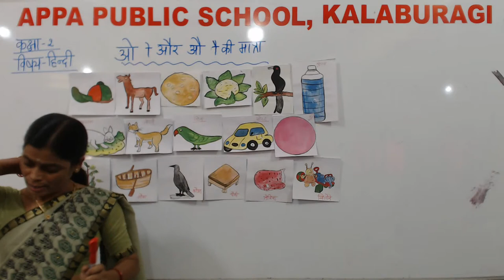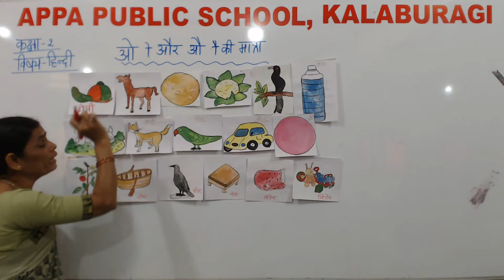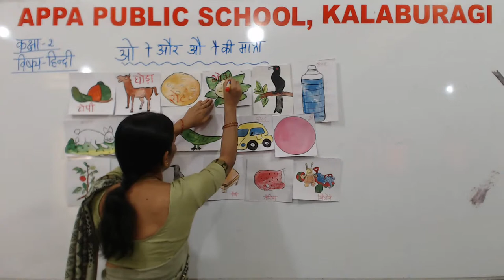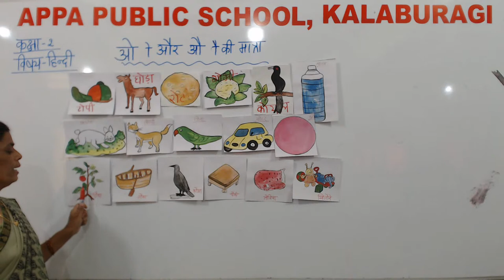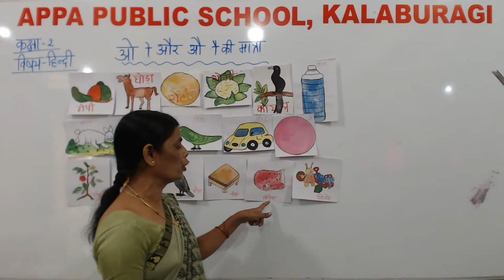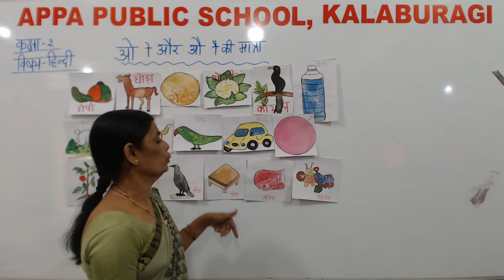APS-CLASS- II-HINDI-MATRA(REVISION)-MRS.SUNITA PATIL